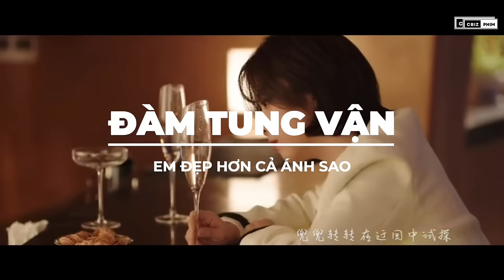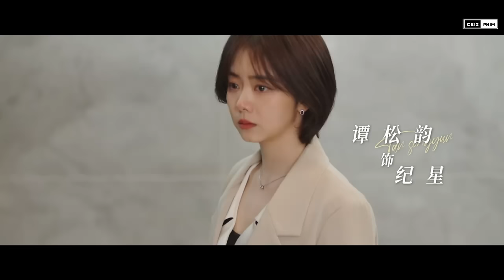DÀN "NGƯỜI TÌNH MÀN ẢNH" CÓ CHEMISTRY BÙNG NỔ NHẤT VỚI HỨA KHẢI | BẠCH LỘC, NGÔ CẨN NGÔN, DƯƠNG TỬ..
Trở lại với vai tổng tài điển trai Hàn Đình trong phim Em đẹp hơn cả ánh sao, Hứa Khải đã tạo nên cơn sốt khắp các diễn đàn mê phim hoa ngữ. Trong đó, phản ứng hóa học bùng nổ của anh và nữ chính Đàm Tùng Vận khiến cư dân mạng đứng ngồi không yên. Tuy nhiên, đây không phải lần đầu Hứa Khải được khen đẹp đôi khi đóng cặp cùng bạn diễn nữ. Trong video này hãy cùng Cbiz Phim điểm lại những người tình màn ảnh của Hứa Khải được các mọt phim yêu thích nhất nhé.